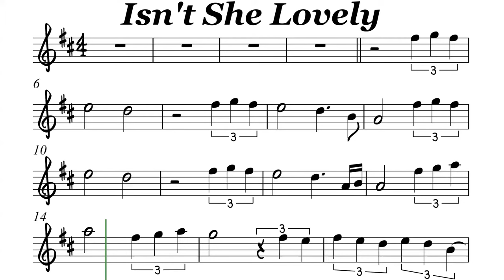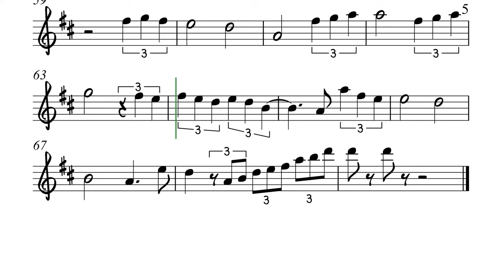Isn't She Lovely Alto Sax Sheet Music Backing Track Play Along Partitura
Stevie Wonder
Isn't she lovely
Isn't she wonderful
Isn't she precious
Less than one minute old
I never thought through love we'd be
Making one as lovely as she
But isn't she lovely made from love
Isn't she pretty
Truly the angel's best
Boy, I'm so happy
We have been heaven blessed
I can't believe what God has done
Through us he's given life to one
Isn't she lovely
Life and love are the same
Life is Aisha
The meaning of her name
Londie, it could have not been done
Without you who conceived the one
That's so very lovely made from love